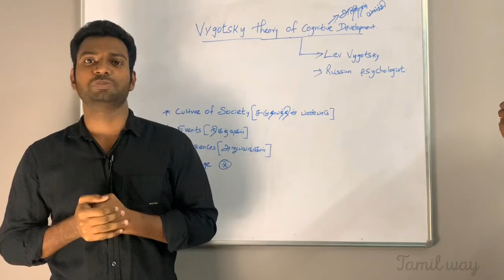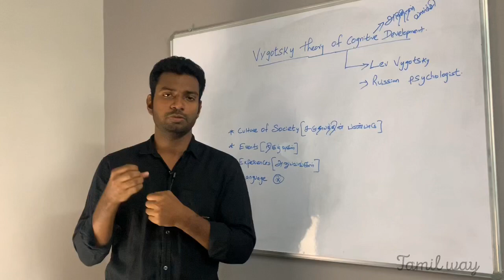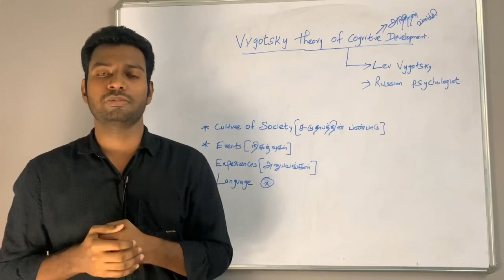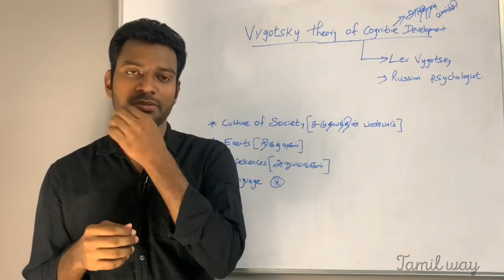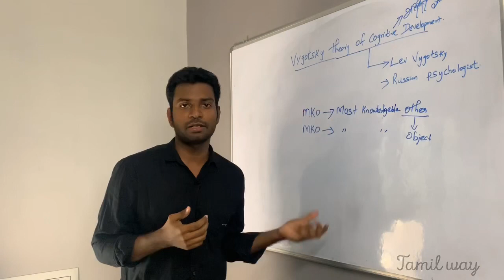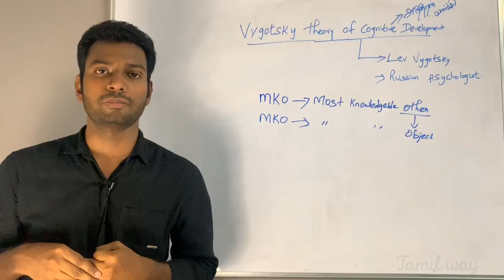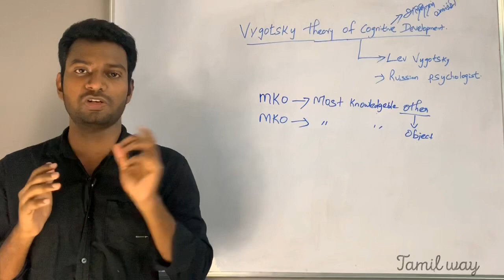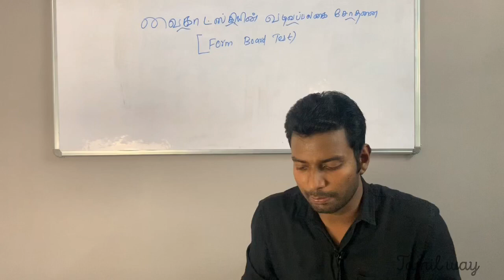Vygotsky’s Theory of cognitive development.|Vygotsky's Sociocultural Theory||B.ed-Tamil